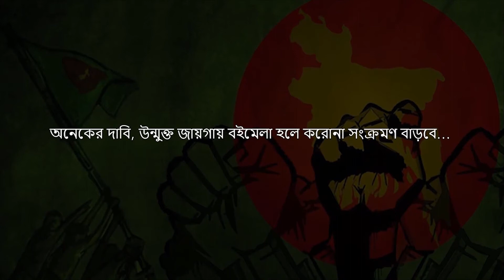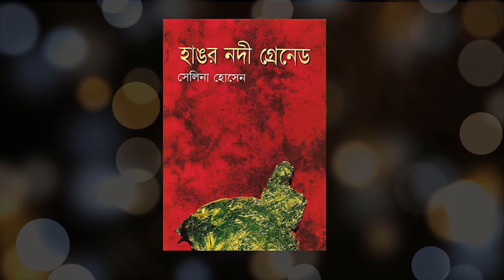ভার্চুয়াল বইমেলার বিপক্ষে সেলিনা হোসেন? || Selina Hossain || RisingBD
করোনা প্রকোপের কারণে ২০২১ সালে অমর একুশে গ্রন্থমেলা স্থগিত করার সিদ্ধান্ত নিয়ে বাংলা একাডেমি কড়া সমালোচনার মুখে পড়ে। লেখক ও প্রকাশরা প্রশ্ন তুলছেন—দেশের শপিং-মল, কলকারখানা ও গণ-পরিবহন সহ সবই স্বাভাবিক নিয়মে চলছে। তাহলে কেন বইমেলা বন্ধ রাখা হবে? তবে আগামী ফেব্রুয়ারি মাসে ভার্চুয়াল বইমেলার আয়োজন করা যেতে পারে বলে মনে করছে বাংলা একাডেমি। এ বিষয়ে মতামত ব্যক্ত করেছেন বরেণ্য কথাসাহিত্যিক সেলিনা হোসেন।